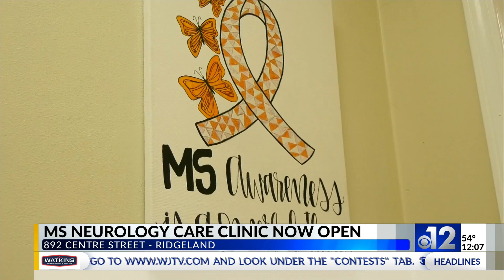MS Neurology care clinic opens in Ridgeland